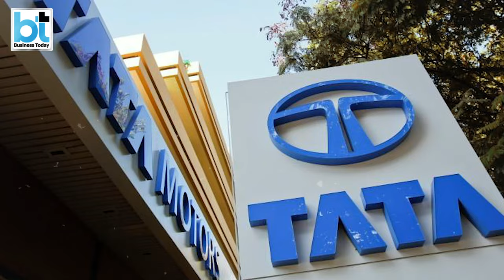Why is Ratan Tata not on the world's richest list?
Everyone knows that Gautam Adani and Mukesh Ambani are the richest people in India. But, have you wondered why Ratan Tata is not in the list?